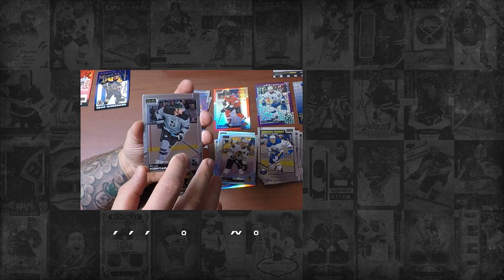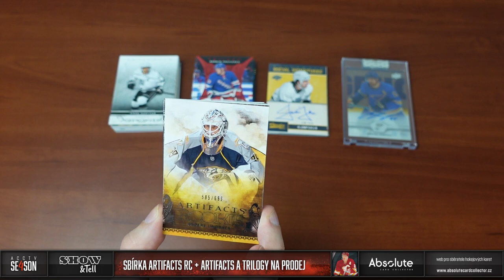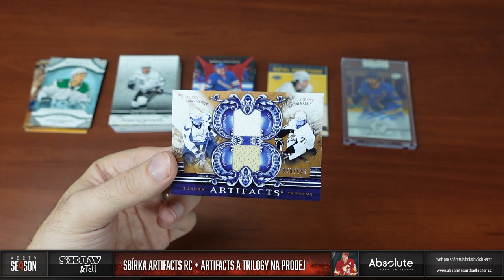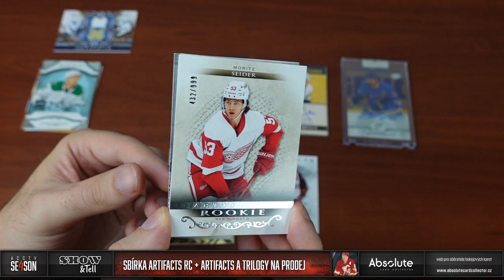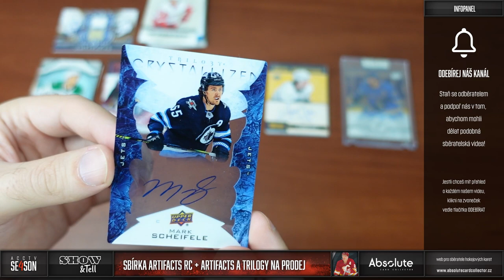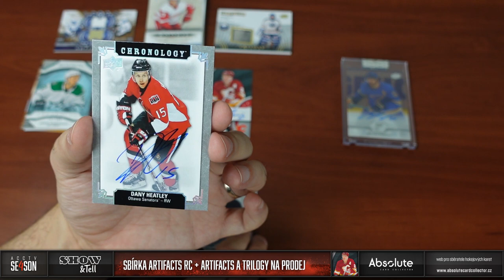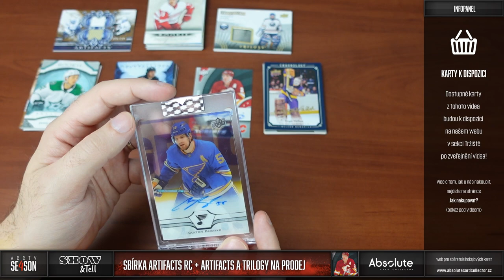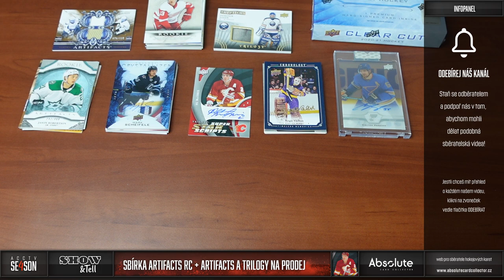Show&Tell: Sbírka Artifacts RC + Artifacs a Trilogy na prodej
Ukážeme se sbírku i karty na prodej. Představím nové kousky do sbírek Artifacts a tématicky jsem k tomu přidal nové karty Artifacts na prodej. Jako další série jsem vybral Trilogy a podpisové série Chronology a Classics SIgnatures. Vše zakončí podepsaná karta Clear Cut, kterou jsem dostal jako dárek a symbolicky si o box Clear Cut zasoutěžíme!

Každý měsíc soutěžíme o jeden box! Můžete se účastnit pod jakýmkoliv videem vydaným v daný měsíc. Za každý podmínky splňující komentář pod videi získáte jednu pozici do losování. Tento měsíc soutěžíme o box Clear Cut 2020-21!